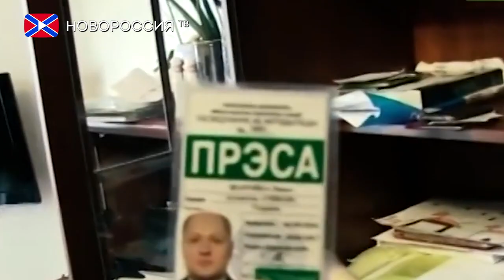Лукашенко: Порошенко нарушил свое обещание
Президент Беларуси Александр Лукашенко заявил, что украинский лидер Петр Порошенко нарушил своё обещание не разглашать информацию о задержании журналиста Павла Шаройко, обвиняемого Минском в шпионаже.
"Порошенко мне задал этот вопрос. И я ему ответил фактами. Я ему признался, что с первого до последнего дня операции по нейтрализации шпионской сети был в курсе. Такая практика - председатель КГБ мне доложил сразу"
Стоит отметить, что после публикации данных о задержании и следственных действиях в отношении Павла Шаройко украинские СМИ обвинили белорусские власти в нагнетании обстановки между двумя странами. Александр Лукашенко признался, что после этого ему пришлось опубликовать факты шпионажа со стороны украинского журналиста. В частности, личное признание Шаройко.
"Они подняли гвалт, всё было выплеснуто в средства массовой информации. Что мне оставалось делать? Я отменил своё решение и сказал выложить кое-какие факты в СМИ, чтобы люди понимали, что мы не нагнетаем обстановку в отношениях с Украиной. Куча материалов дополнительно есть. Не знаю, зачем нужен был этот скандал"
Напоминаем, что украинского журналиста Шаройко задержали 25 октября в Минске. Как утверждает белорусский Комитет госбезопасности, украинец создал агентурную сеть из числа граждан Беларуси, которые за денежное вознаграждение выполняли его задания по сбору сведений разведывательного характера в военно-политической сфере. После задержания Шаройко Минск объявил персоной нон грата советника посольства Украины Игоря Скворцова. По версии спецслужб, дипломат оказался сообщником украинского журналиста.